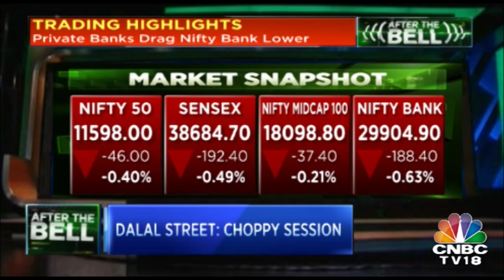RBI Slashes Repo Rate By 25 Bps, Cuts FY20 GDP Growth Estimate To 7.2% | After The Bell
RBI's monetary policy committee (MPC), led by Governor Shaktikanta Das, on Thursday announced a 25 basis points cut in the short-term lending rate, also known as repo or repurchase rate, in its first bi-monthly rate review of financial year 2019-20. The repo rate now stands at 6 per cent.